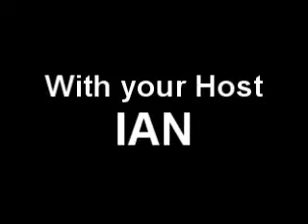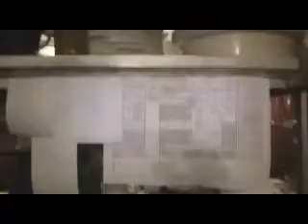a day in the life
ian takes the camera